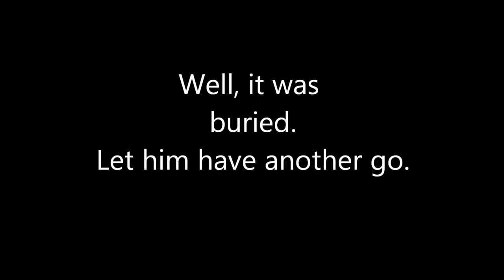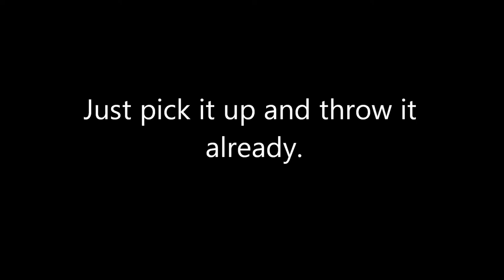Bob buried in a sand trap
Bob gets stuck in a sand trap sober. And he can't get out.